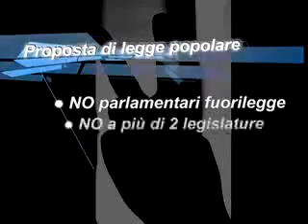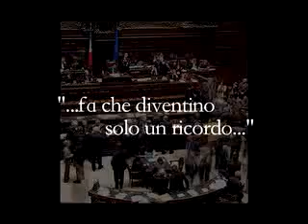V-Day vs Parlamento italiano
TV Grilli Biellesi ad alta qualità

Il V-Day di Biella sfida il Parlamento italiano.